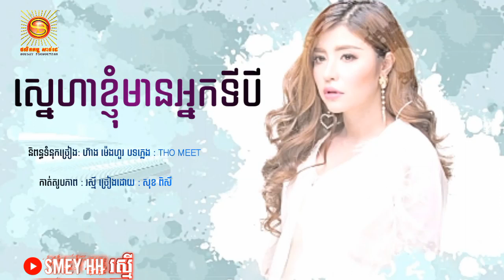ចំរៀងខ្មែរថ្មីៗ2019 ស្នេហាខ្ញុំមានអ្នកទីបី - សុខ ពិសី sok pisey new song 2019 [Lyric HD+]